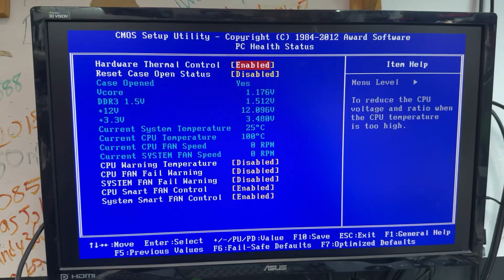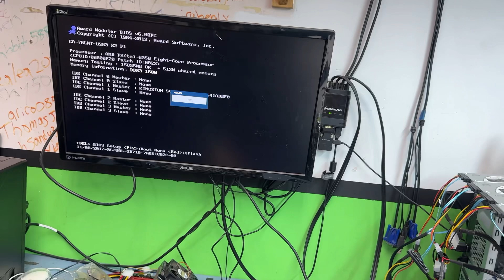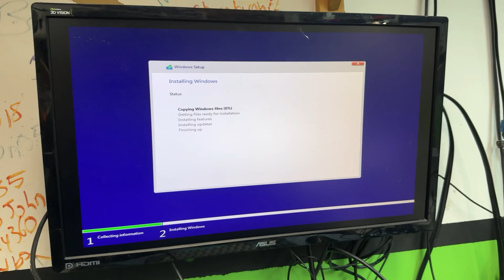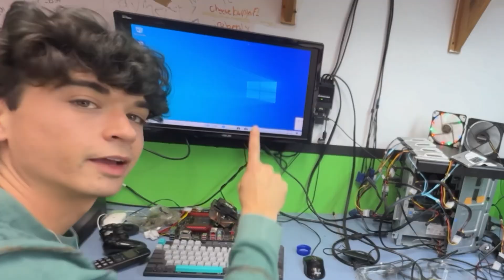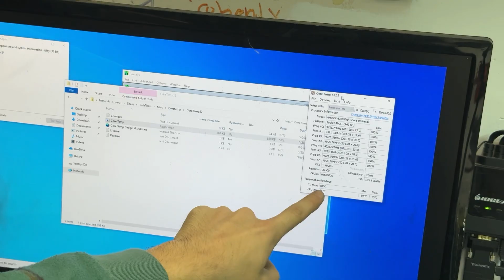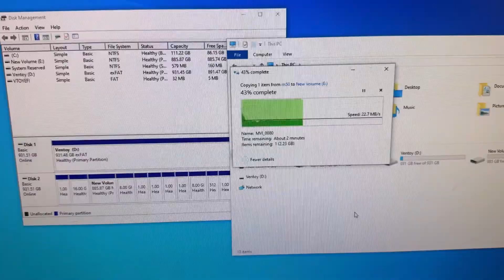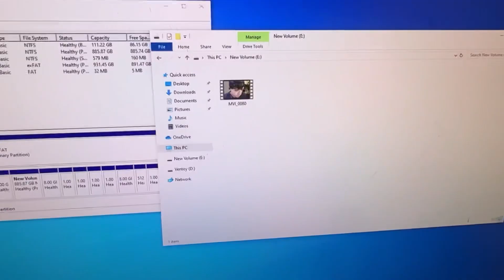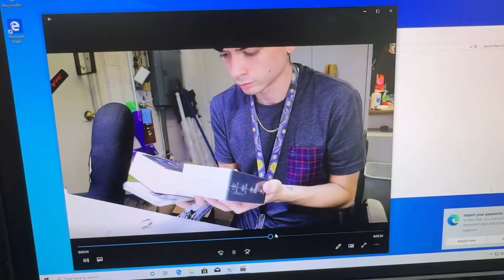I Submerged My PC in Vegetable Oil (and it Works!)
I was curious how this pc would operate without a cooler, in oil, unsurprisingly, not well. we did find a really cool pattern on the CPU created by the heat in the oil. kinda reminds me of the audio waveforms generated when you place sand on a speaker. my next curiousity was what happens when testing internet speed, and finally, what happens when you run a standard mechanical hard drive in oil. that was exciting as could be.
like up this video if you want to see more fun techsperiments like this, and give me some fun suggestions in the comments :)